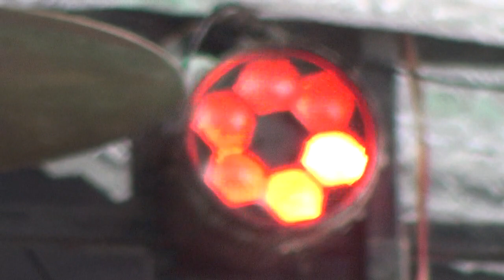Nurjana‼️OM QUEEN MUSIK‼️Desa Sungai Rengit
OM QUEEN 2005 MUSIK